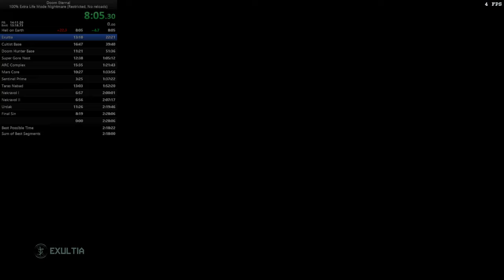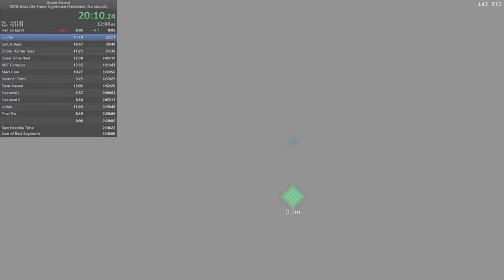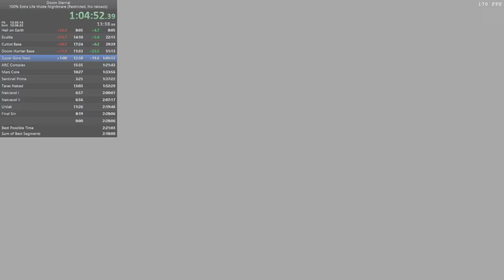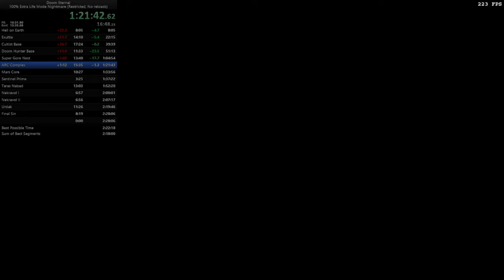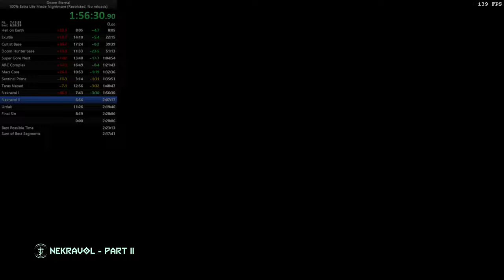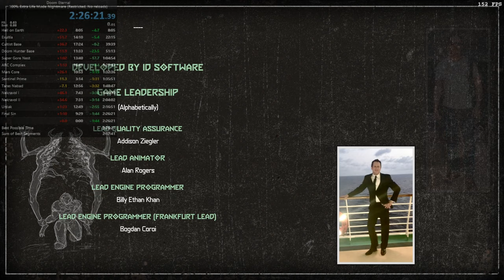[Personal Best] Doom Eternal (Nightmare, Extra Life Mode, 100%, Restricted, No Reloads) in 2:26:21